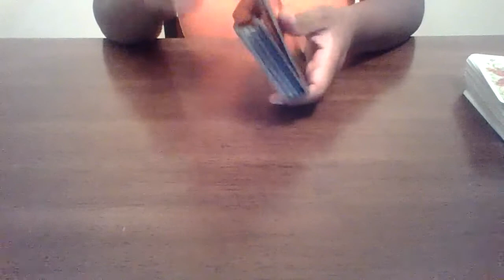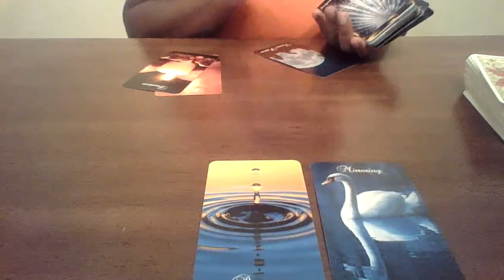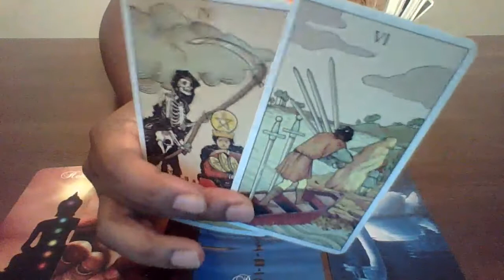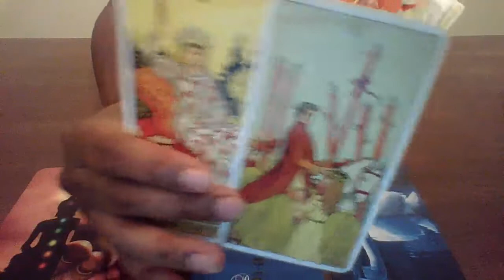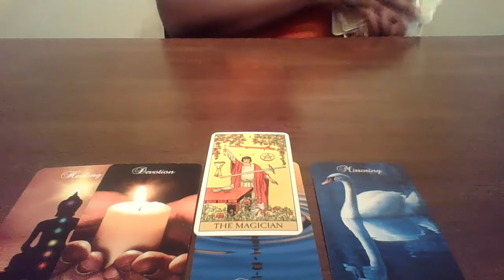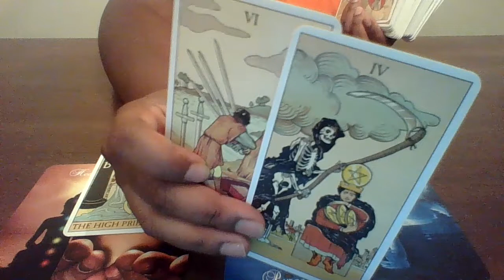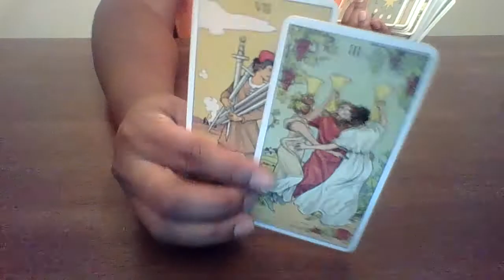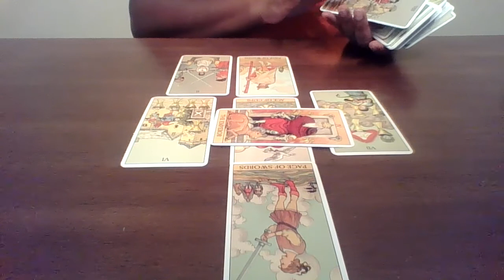Leo July 15-31 "They aren't solid...make the right choice"